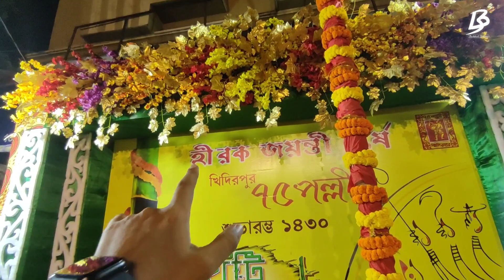Khidirpur 75 Pally Durga Puja 2023 | Sanatan Rudra Paul | KolKata Durga Puja 2023